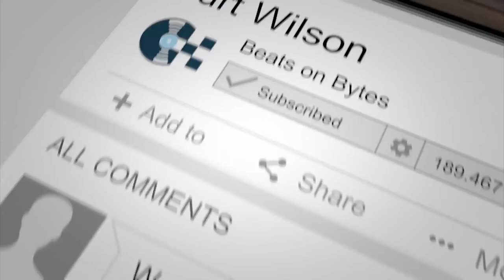Streaming, Remote Recording,Twitch Channel-Nigel Wilson, aka Cakeflaps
Touring and recording professional musician, Nigel Wilson, talks about how he uses technology to create and connect with projects and fans through this year of the pandemic.